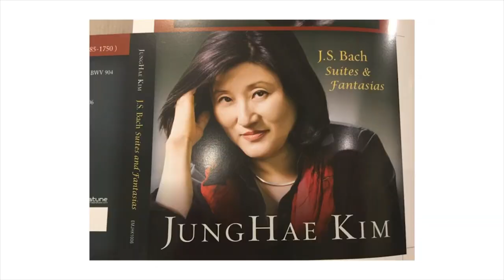Jung Hae Kim's Story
Jung Hae was featured at Achieve Tahoe's 2020 Gala for her great story and how she exemplifies the Achieve Tahoe pillars of health, confidence, and independence.